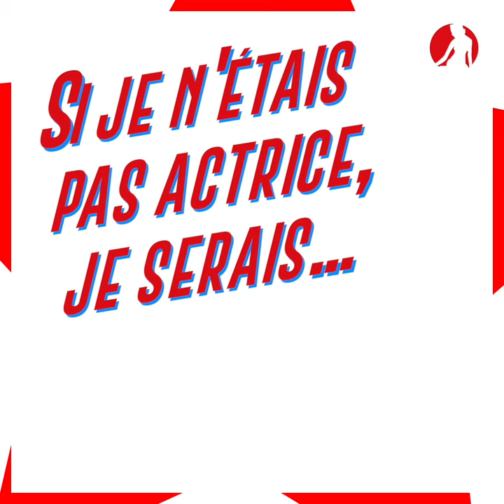FTV 2021 - Frédérique Bel